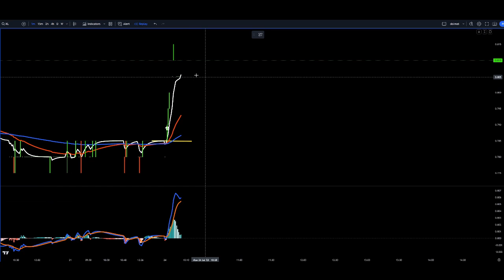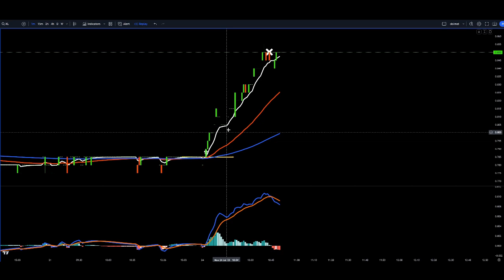XL 24 07 2023 RTB 1